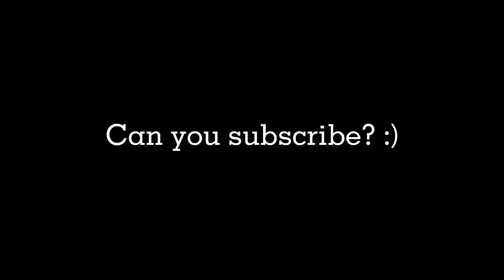Harly Quinn - Poker face